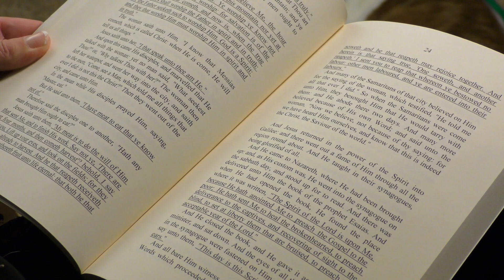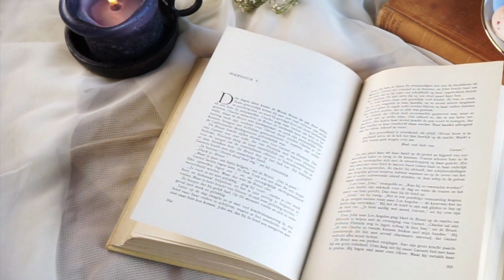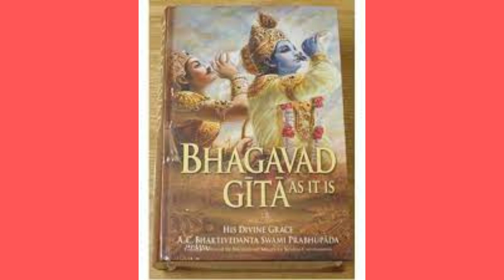The thief who became a Krishna devotee / The Glories of Bhagavad-gita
This is a true story of how the mercy of Guru and Krishna upon a common thief who read Bhagavad-gita changed completely and totally became a Krishna devotee.
The Bhagavad-gita is Lord Krishna Himself. His name and His form and non-different.
Please chat the holy names:
Hare Krishna Hare Krishna
Krishna Krishna
Hare Hare
Hare Rama Hare Rama
Rama Rama
Hare Hare
and your life will change forever!